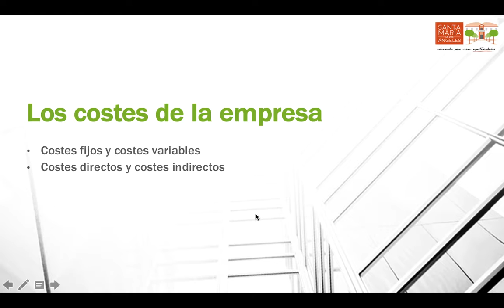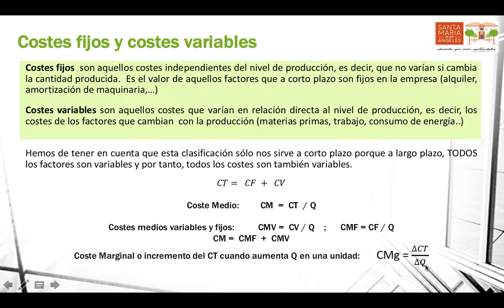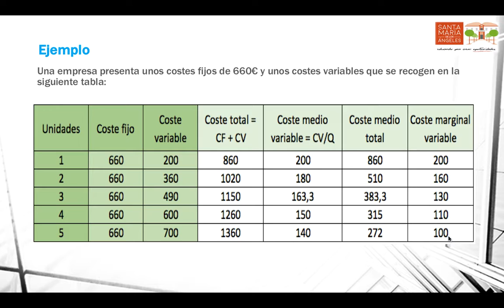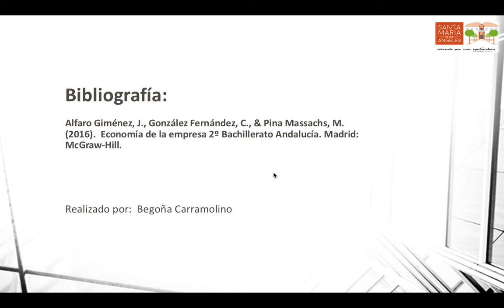Costes de la empresa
Diferenciación entre costes fijos, costes variables, costes directos y costes indirectos.
Ejemplo sencillo